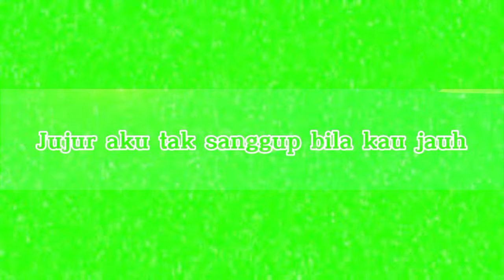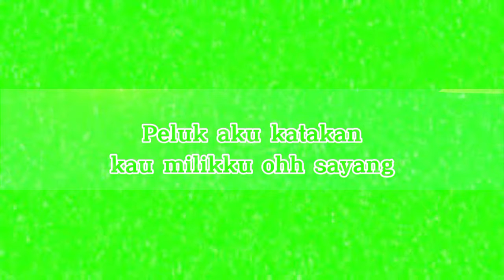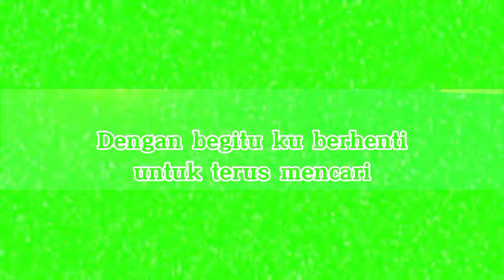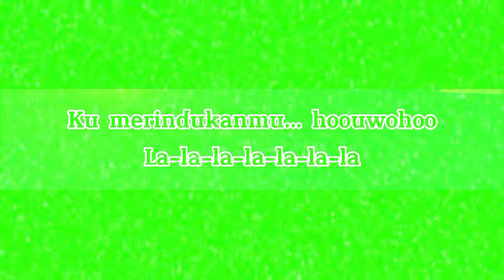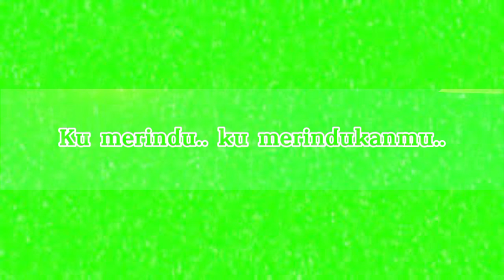Merindukanmu - Dash Uciha